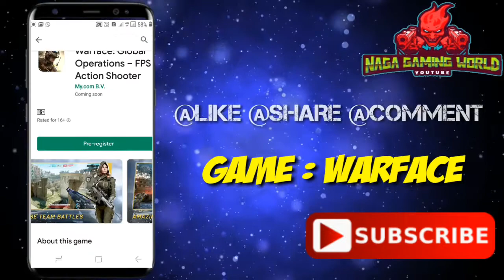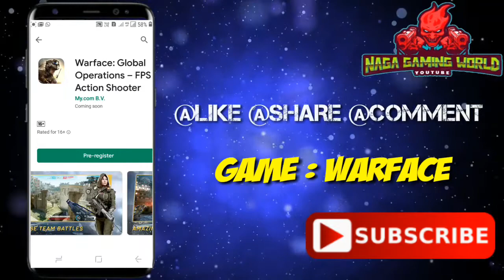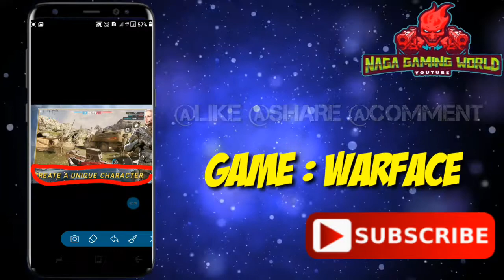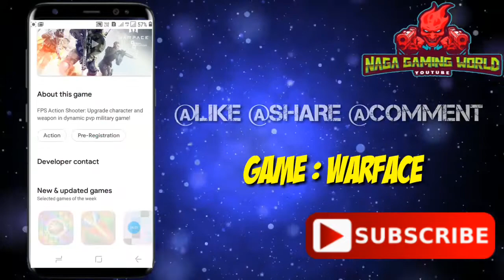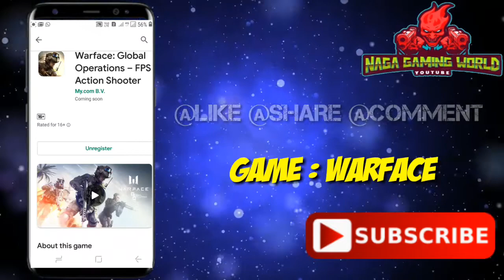HD | NEW GAME COMING INTO PLAYSTORE REVIEW IN TELUGU || LIKE PUBG AND FF WATCH IT.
OUR SECOND CHANNEL FOR LIVE. ( ITECH GAMER )
GUYS TOMORROW RELEASING VIDEO SUPERB AND NICE WATCH IT.
AT 4PM .

FPS Action Shooter: Upgrade character and weapon in dynamic pvp military game!

The next generation of online PvP shooters is here. Dynamic fast-paced combat, easy-to-learn controls, and amazing graphics await! Grab your gun and see for yourself!

Warface: Global Operations is a mobile incarnation of Warface, the world-famous free-to-play PC and console shooter. The game is inspired by the original Warface and has many familiar features. Yet, every aspect of this game was built to deliver the best shooter experience on mobile.

Intuitive controls will let you understand the main features and game mechanics with ease. Immerse yourself in the game in no time even if you are a casual player.

HARD TO MASTER

Fast-paced team-based gameplay on perfectly balanced maps suited for the mobile experience. The definitive multiplayer experience returns, bigger and better than ever. Even if you are a grizzled veteran, you will find a worthy challenge.

FULLY CUSTOMIZABLE CHARACTER

Create your own unique character with memorable appearance. Equip your character with dozens of different items and custom outfits to stand out from millions of players.

CREATE AN ULTIMATE WEAPON

Tons of customizable weapons: Assault & sniper rifles, shotguns, SMGs and more — assemble the gun of your dreams with loads of attachments and a system of non-linear upgrades. Find a combination of perks that suits you most and climb to the top of the leaderboards.

PC-QUALITY GRAPHICS

Fight in the stunningly detailed and realistic combat scenes. The amazing quality of the graphics, with an emphasis on realism, raises the bar for mobile shooters.

BYE .